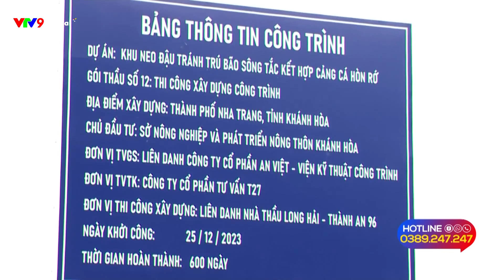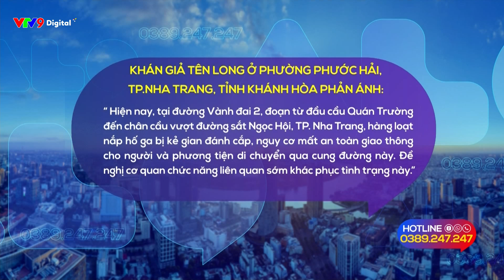Rào chắn hơn 50m kè Hòn Rớ, xã Phước Đồng, TP. Nha Trang | Alo V9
Rào chắn bằng tôn cao hơn 2 mét, dài khoảng 50 mét, được lắp đặt kiên cố trên bờ kè phía Đông cảng cá Hòn Rớ, thuộc xã Phước Đồng, thành phố Nha Trang, tỉnh Khánh Hòa. Đây là nơi neo đậu của hàng chục tàu thuyền đánh cá của người dân địa phương. Các chủ tàu cho rằng , rào chắn đã che khuất tầm nhìn, gây ảnh hưởng đến việc neo đậu tàu thuyền, nhất là việc bảo quản tài sản trên tàu.